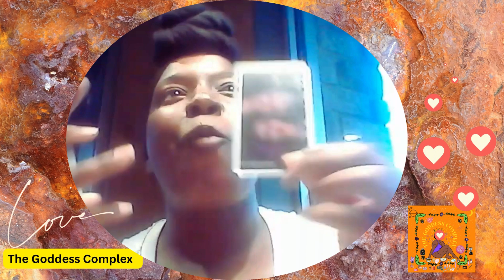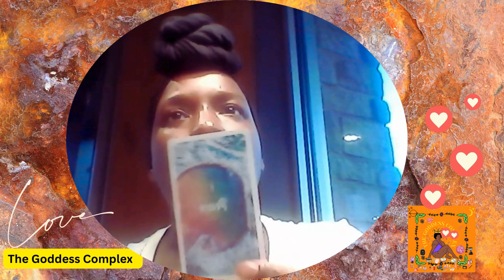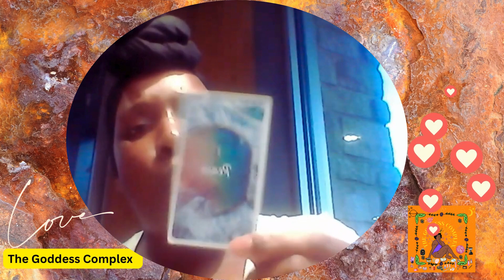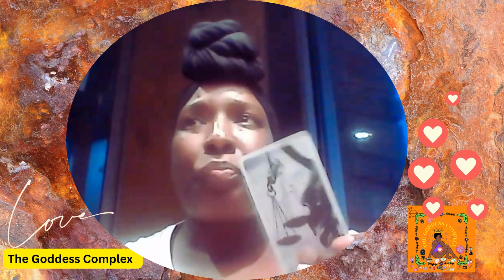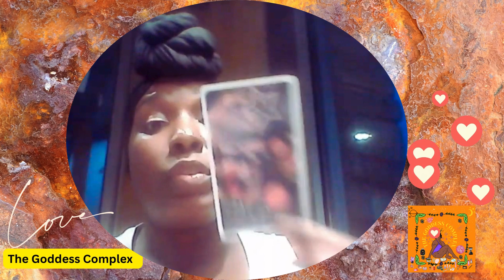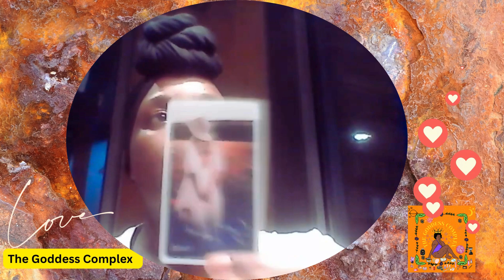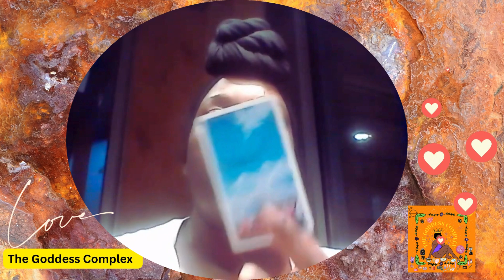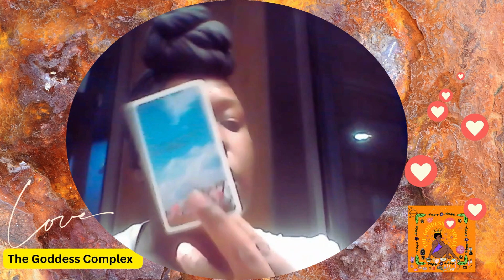9/5 Love Message from the Spirit Realm || The Goddess Complex